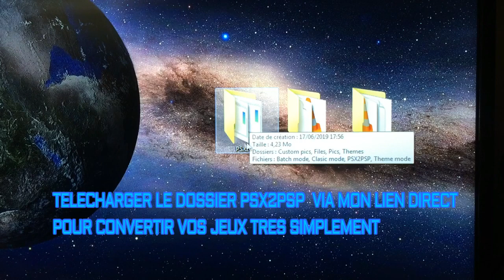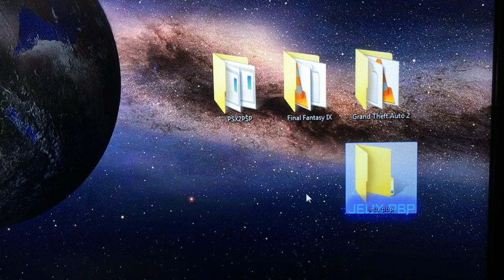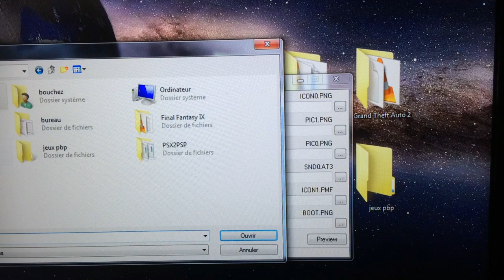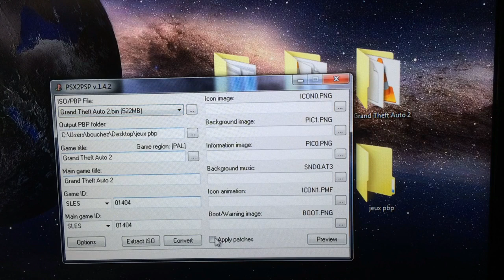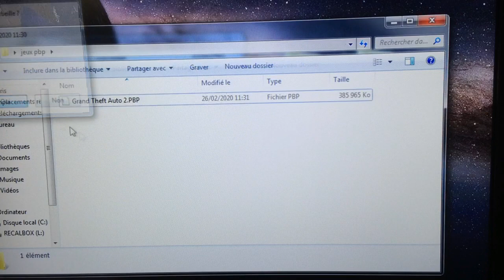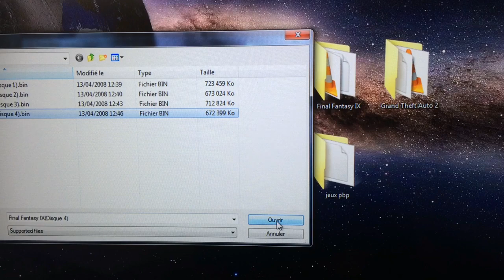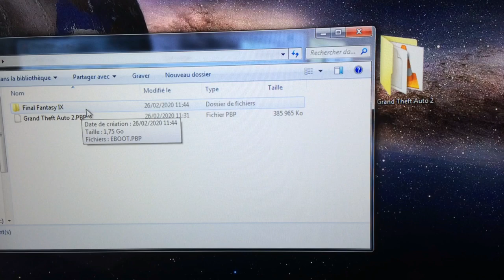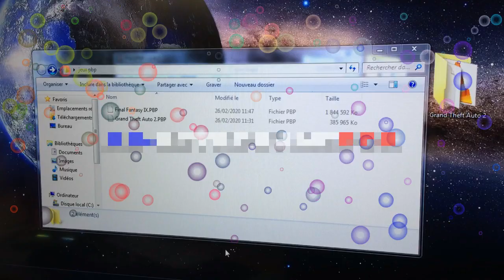Convertir Jeux Psx Format PBP Recalbox Batocera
Salut Amis Rétrogamers , voici un tuto facile qui vous montre comment convertir facilement et rapidement vos jeux ps1 au format compressé PBP , qui vous fera gagner de l'espace sur votre carte sd ou disque dur jusqu’à  70% en moins pour certains jeux.

Voici le lien pour télécharger le dossier psx2psp 1.4.2 déjà pré-configuré

Vous Aimez le contenu des tutos et Téléchargements que je propose ?